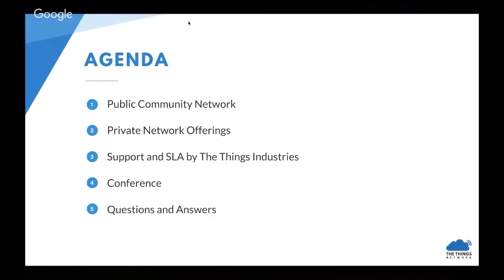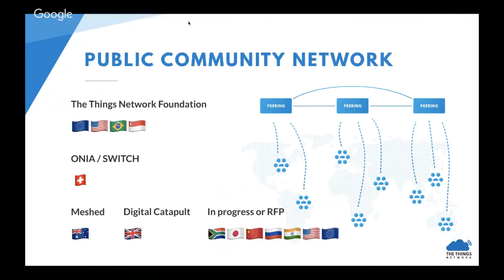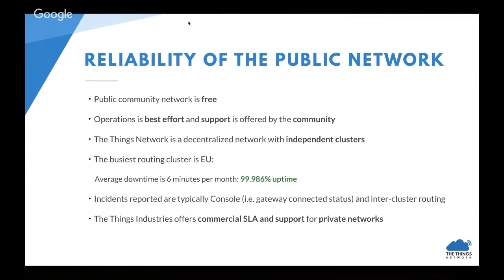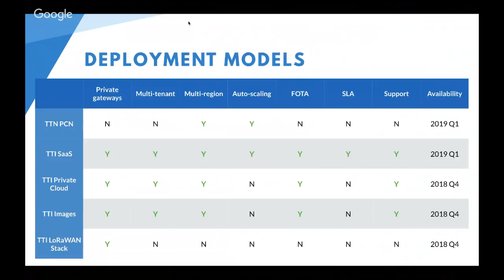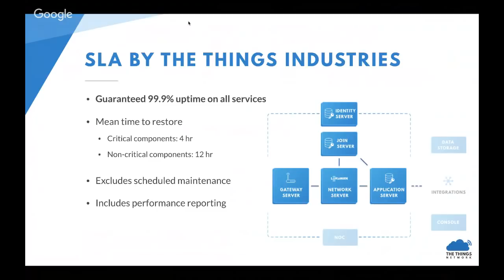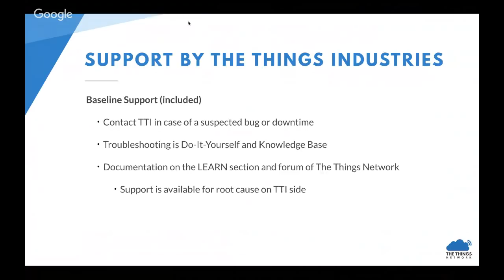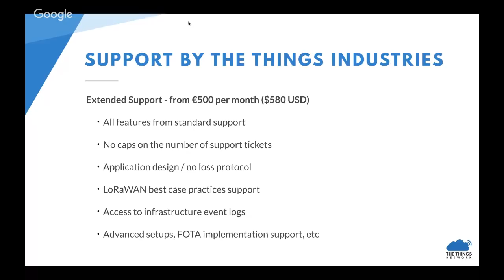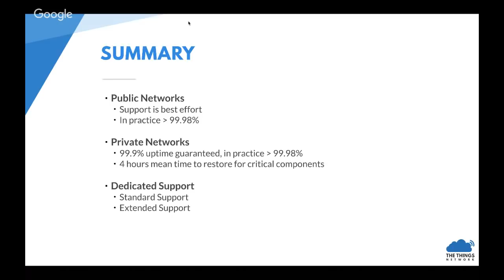How to meet 99.9% uptime SLA with The Things Industries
Johan Stokking (Tech Lead of The Things Network, CTO of The Things Industries) will host another webinar about:

Meeting 99.9% uptime SLA with The Things Industries
Johan will share tips and guidelines on increasing the network performance and enabling peering with The Things Network.

Time: 4pm CET